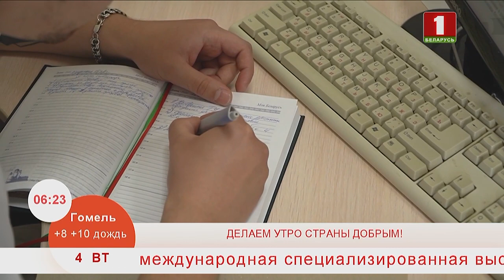Добрай раніцы, Беларусь. Утренние профессии